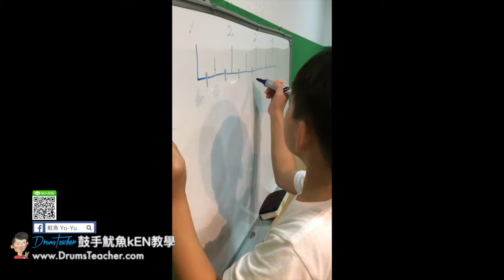【爵士鼓手魷魚kEN®】🥁🎼DrumsTeacher.com™🎶表演.課程 (2018-09🎵爵士鼓學員；幼兒班.學生班.成人班 音樂打擊樂器團體課程) Drum SparxStix